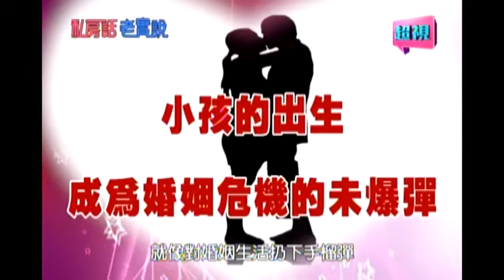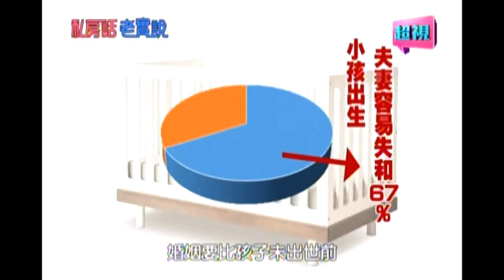0812 上輩子的情人 兒女竟是我婚姻的第三者 超視《私房話老實說》part1/7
兒女竟是我婚姻的第三者?!
來賓：李㼈+熊家婕+小饅頭 、陳櫻文 +小夫+小蒔頭  、維尼媽+維尼爸+安哥哥

李㼈和女兒在前座打情罵俏，熊家婕只能在後座望窗外嘆氣?!李㼈送女兒最新款智慧手機，給老婆的卻是連電池都充不飽的舊手機?!陳櫻文和兒子親密外出，放老公獨守空房?